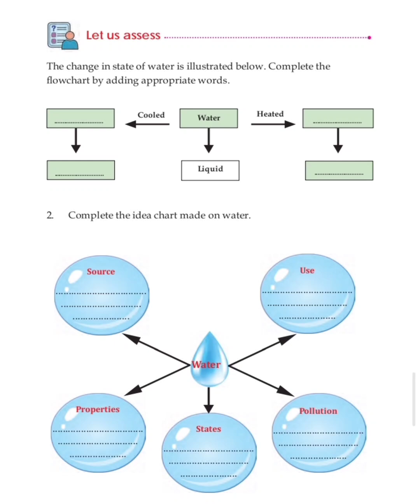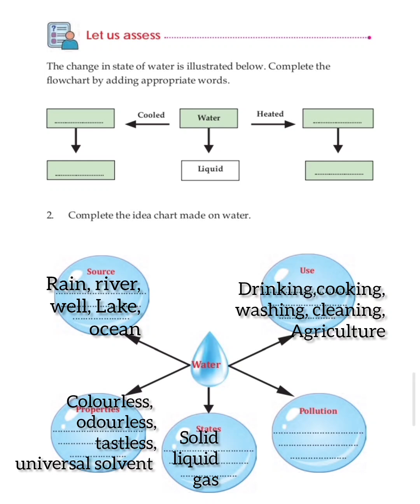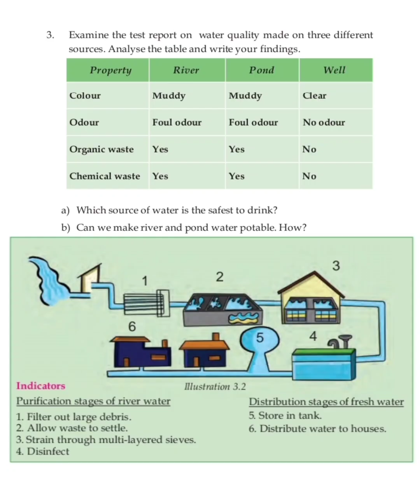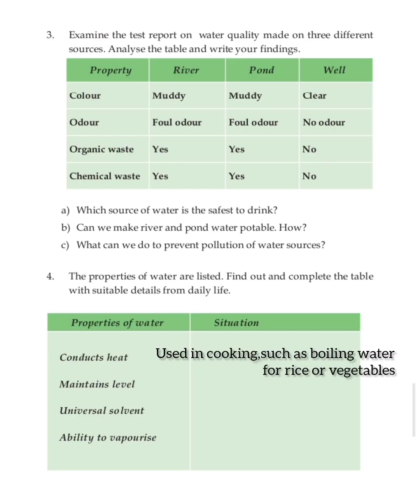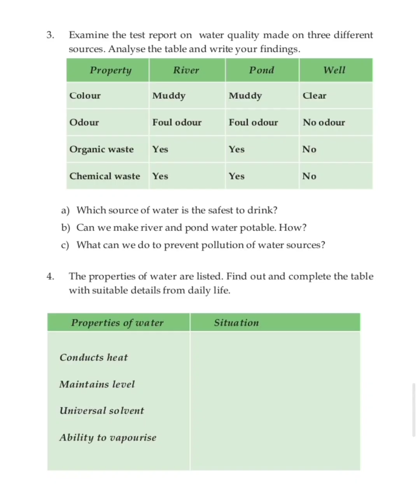CLASS-5/ BASIC SCIENCE /CHAPTER -3/ LET US ASSESS/WATER AND LIFE/# STUDY TIME💯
class 5 basic science chapter 3 water and life let us assess
 class 5 basic science chapter 3 new textbook
 study time